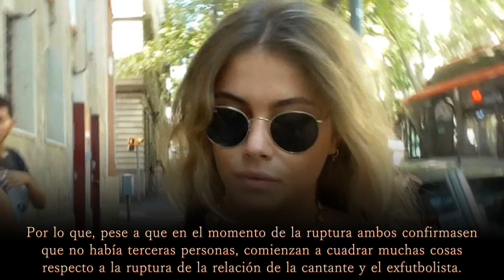Medio español lo confirma ¡Anuncio de boda de Gerard Piqué y Clara Chía!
Según cuentan las filtraciones, la pareja anunciaría esta noticia en la boda de Marc Piqué, hermano del catalán, que se celebrará el 24 de junio.